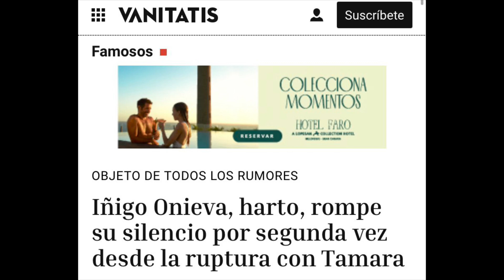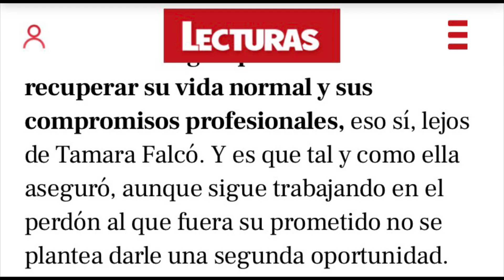🔥ULTIMA HORA! TERRIBLES PROBLEMAS para la madre de Iñigo Onieva